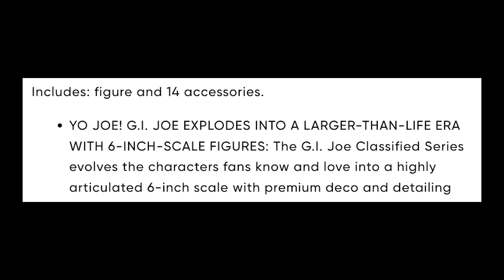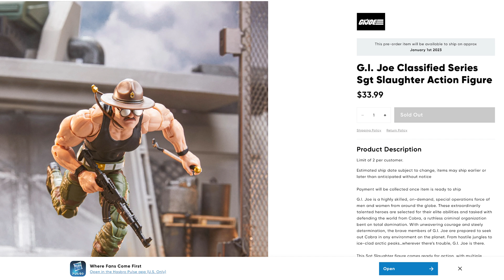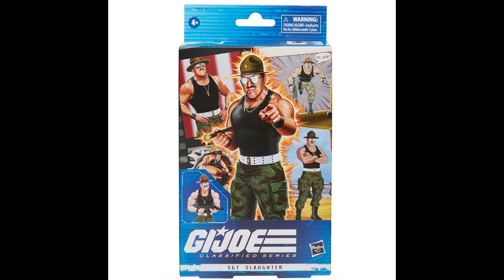GI Joe Classified Sergeant Slaughter | SDCC 2022 Preorder Launch